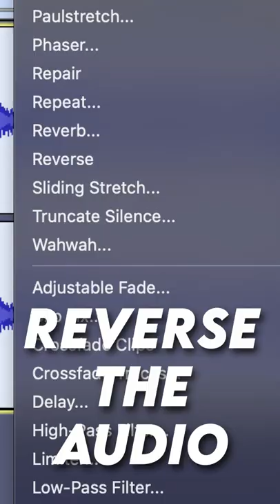HIDDEN SECRET In Wii Menu Music?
This hidden Easter Egg that is tucked deep inside the Nintendo Wii will BLOW your mind!

EaglesGuyTV